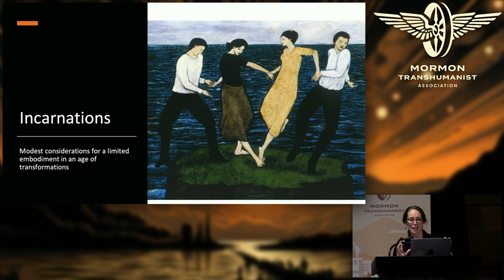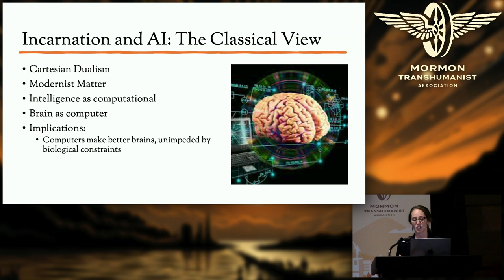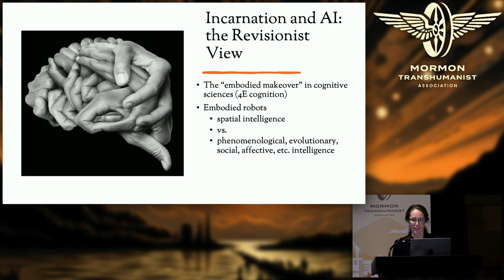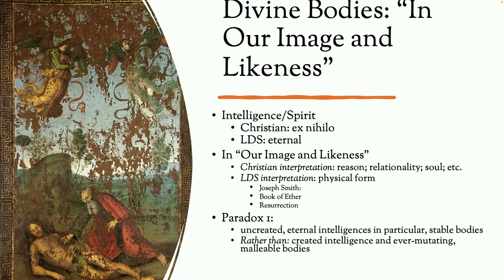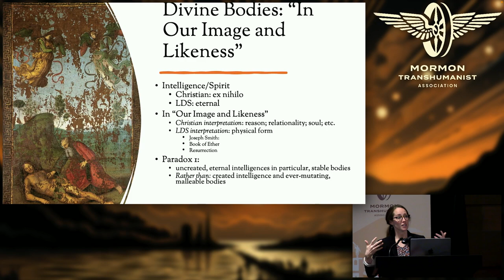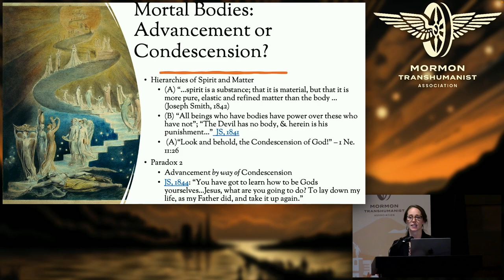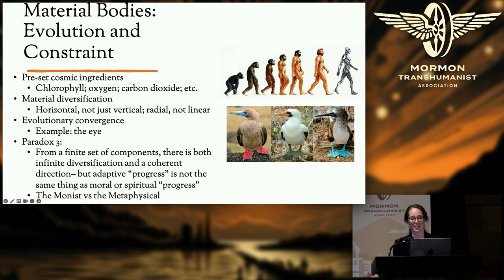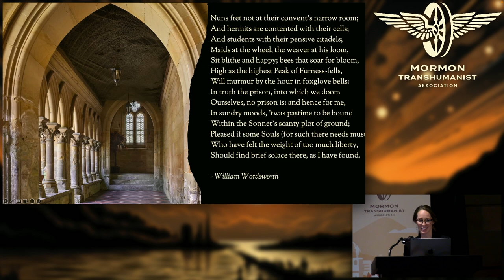Incarnation: Some Theological-Historical Notes by Rachael Givens Johnson